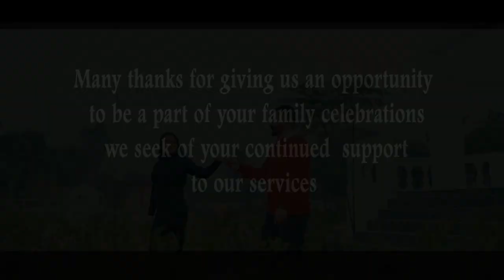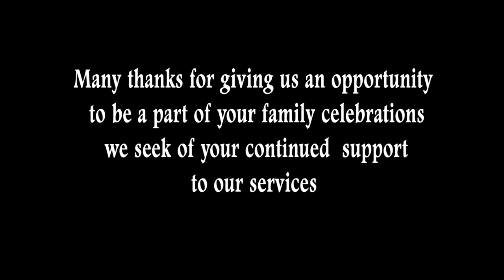Best Punjabi Pre Wedding 2023 / Jagdeep Weds Kirandeep / ammy virk new song chann sitare